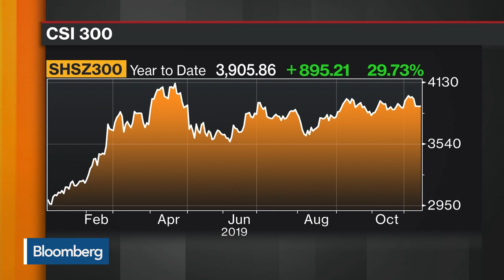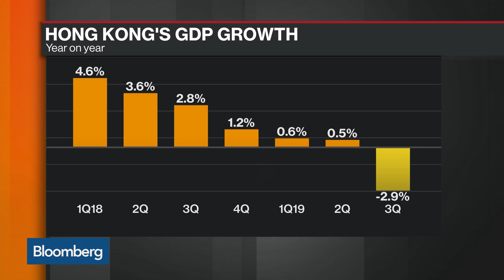Hong Kong Stocks 'Overvalued,' says Oreana Financial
Nov.14 -- Isaac Poole, chief investment officer of Oreana Financial Services, talks about mainland China and Hong Kong economies and stocks. He speaks with Yvonne Man and Selina Wang on "Bloomberg Markets: China Open."